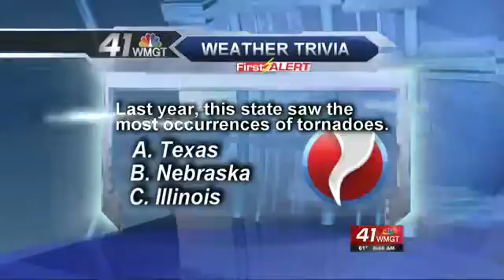Weather Trivia for April 25th, 2014